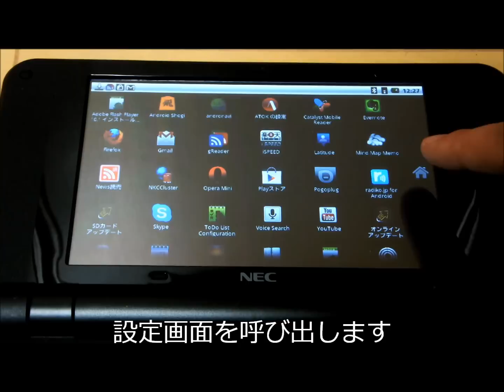NEC LifeTouch NOTE の初期化方法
NECのLifeTouch NOTEを初期化する手順の説明です。
使用した機種はNA75W/1AB Wifiタイプです。